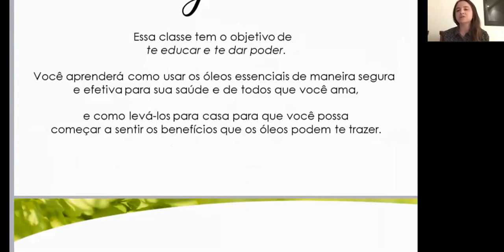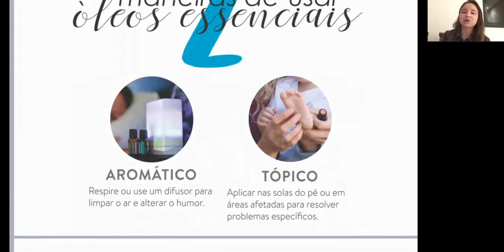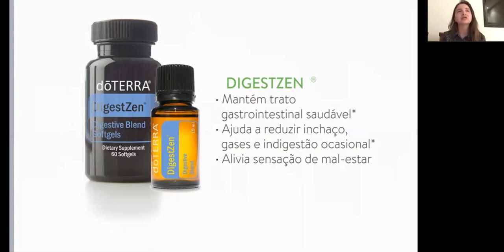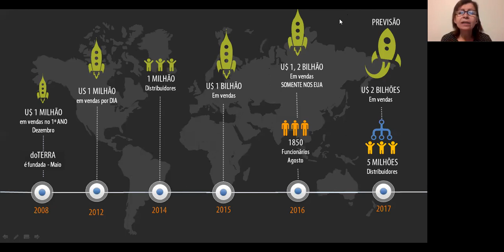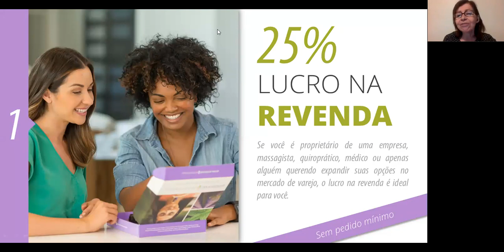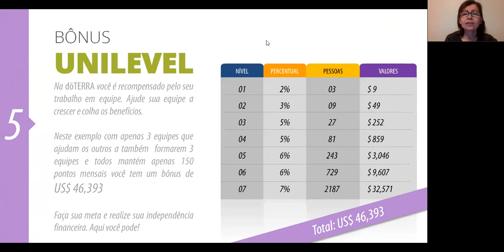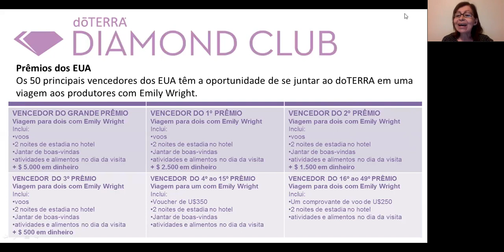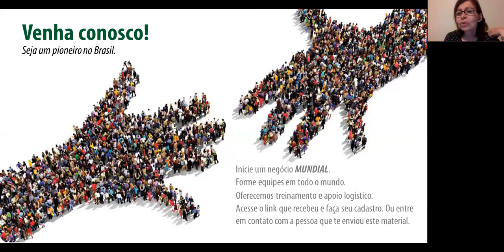Apresentação Empresarial - 02 de abril 2018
Você quer aprender mais sobre Como Cuidar da sua Saúde Física e Emocional usando o Poder dos Óleos Essenciais? Acesse o link abaixo e conheça meu curso online.